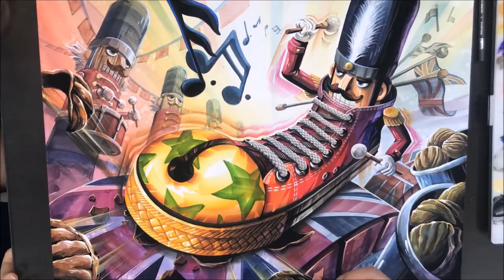입시미술 정통사고의 전환을 보여드립니다 !